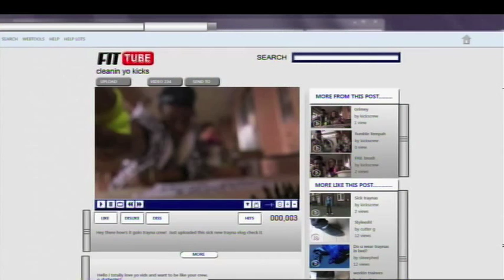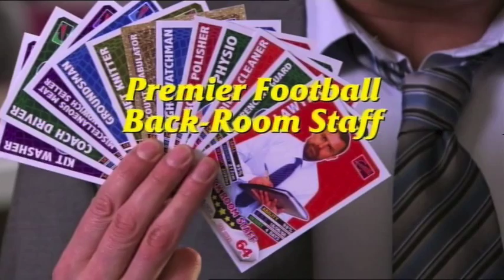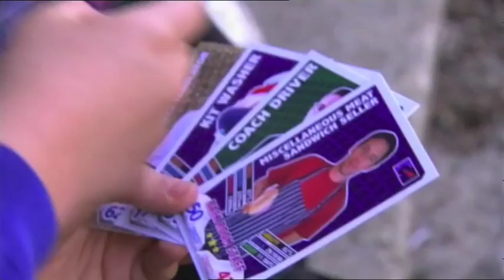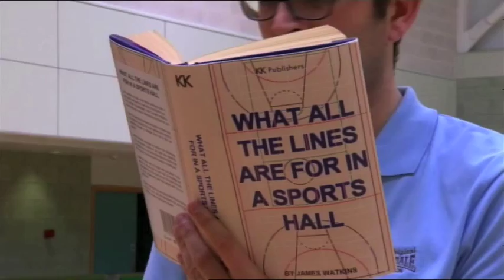09 Fit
Great new sketch comedy, lampooning sports and fitness.